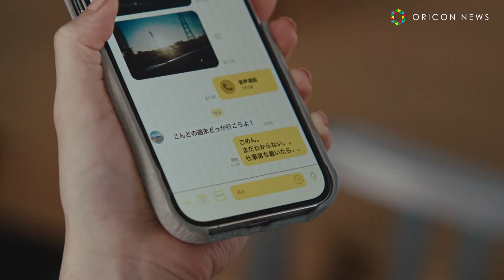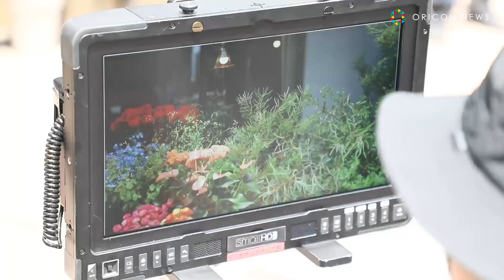芳根京子、多彩なニット披露で気分も上々！ ROPÉ PICNIC 2023AW Web動画「世界は変わる。色を着れば。」篇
株式会社ジュンが展開するファッションブランド「ROPÉ PICNIC（ロペピクニック）」は12日より、Web動画ROPÉ PICNIC 2023AW「世界は変わる。色を着れば。」篇を公開。また、同日より全国でTVCMの放映も開始する。